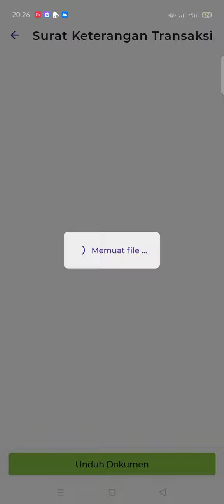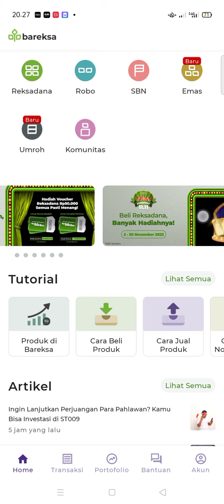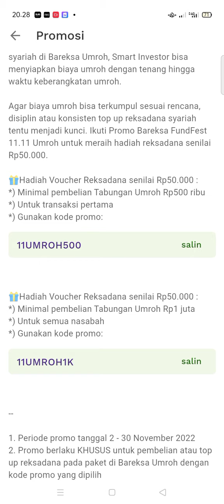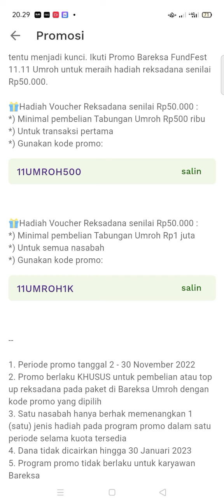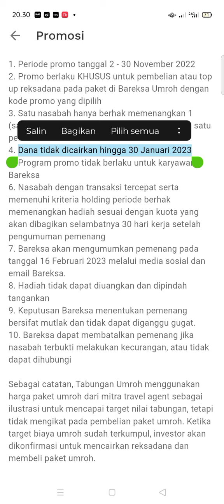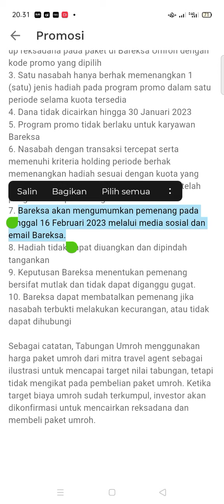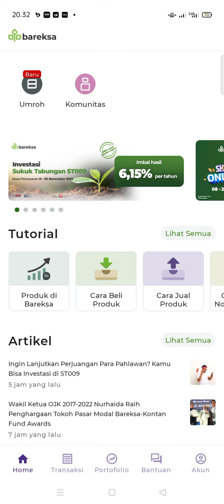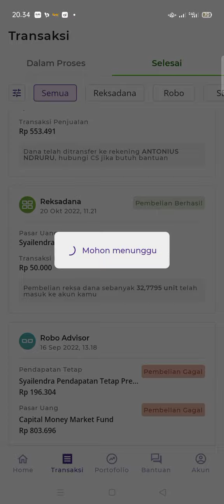BONUS PENGGUNA BARU 50.000, EVENT APLIKASI PENGHASIL UANG TERBARU ! APLIKASI PENGHASIL UANG, BAREKSA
video ini membahas, event aplikasi terbaru penghasil uang 2022, aplikasi penghasil uang tercepat 2022, daftar aplikasi dapat uang, event apk penghasil uang, cara menjalankan misi silahkan tonton video ini, cara mendapatkan saldo ovo gratis 2022. s&k berlaku untuk klaim bonus 50.000 EVENT BAREKSA TERBARU 2022, EVENT BAREKSA
cara investasi di bareksa, investasi di bareksa

refferal : 5YOYNB
snack video bonus klik 800.000
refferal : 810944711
refferal : QFJU32
refferal : 01ANTGB68
link download makmur 50k
refferal : MULIAN
yuk gabung di group telegram anton official